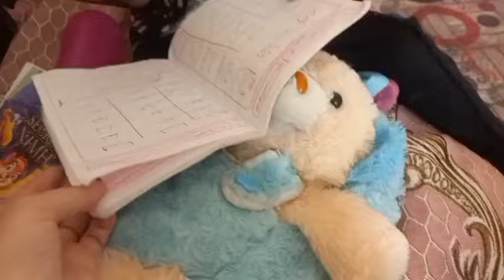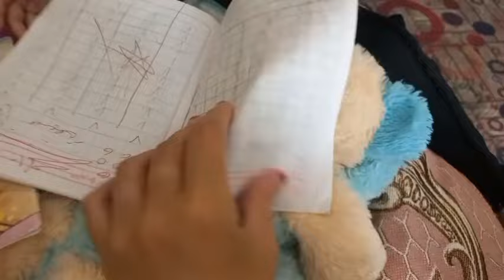للاسف سبب زعلي اللي خبيته عليكوا😥 امي كرشتني وقالت لي مش عايزه اشوفك ثاني بسبب اللي قلت في القناه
للاسف سبب زعلي اللي خبيته عليكوا 😥ان امي كرشتني قالت لي مش عايزه اشوفك ثاني بسبب اللي قلته في القناه